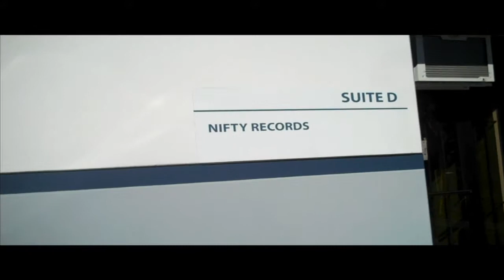Orange Blossom Special: 2011 Teaser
Orange Blossom Special back in the studio after the 2010 Uproar Festival.